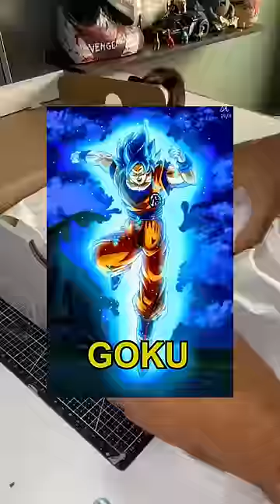de goku 🔥 y naruto 🦊🔥